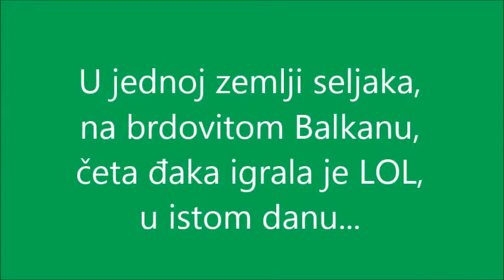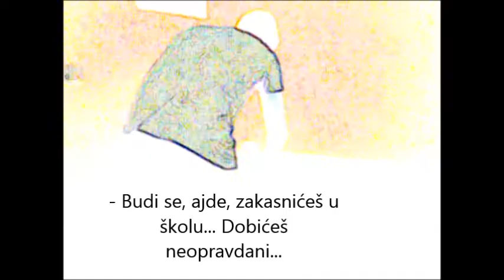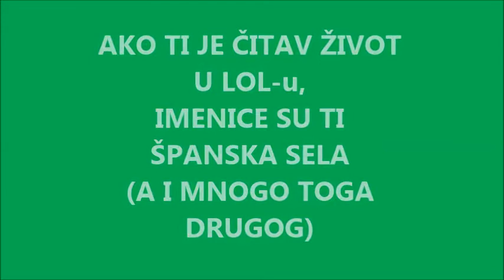Има ли живота после LOL-a?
Филм који су направили ученици седмог разреда на тему конкурса ФИЛМић 2017. "Буди паметан на интернету".